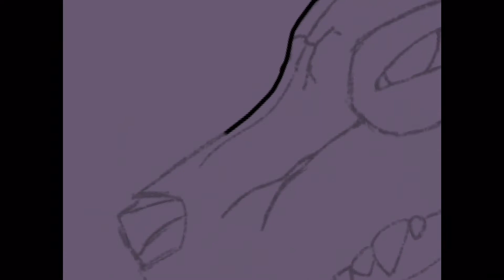Gift for Razor Lynx! | Speedpaint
I hope you like this, Razor!

~~Songs~~

“High Hopes” by Panic! At the Disco

“Whatever It Takes” by Imagine Dragons

- FlipAClip, for animations and animatics.

- Sketchbook, to make drawings and speed paints.

- I draw and animate on a IPad! Sometimes I work on my computer, Though.

~~TIMESTAMPS~~

(0:00 - 1:25) Lineart
(1:25 - 2:15) Coloring
(2:15 - 4:00) Shading
(4:00 - 4:10) Done!